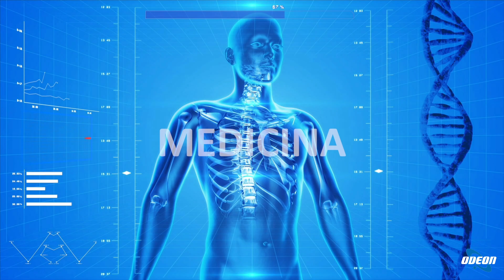Dott.ssa Francesca Capacchetti: Comunicazione e Medicina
In questa puntata si è discusso del ruolo di una consulente di comunicazione nel campo della medicina, con l'ospite Francesca Capacchetti. Si è approfondita la sua esperienza nel settore della comunicazione e come si è evoluta con l'avvento del web, specializzandosi nell'ambito della medicina. Francesca si occupa di creare piani editoriali, ricerca di contenuti online e gestione dei canali social per diffondere informazioni mediche in modo accurato e professionale. Il suo lavoro richiede un costante aggiornamento e formazione per stare al passo con le evoluzioni del web. Si differenzia da un social media manager per via della sua visione a 360 gradi della comunicazione, includendo aspetti come la SEO e le regole legali della comunicazione.